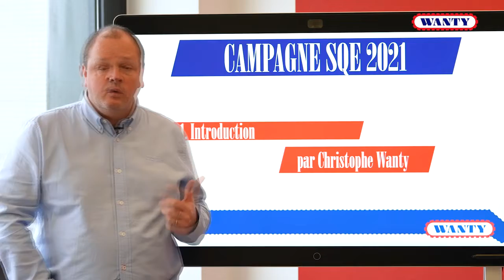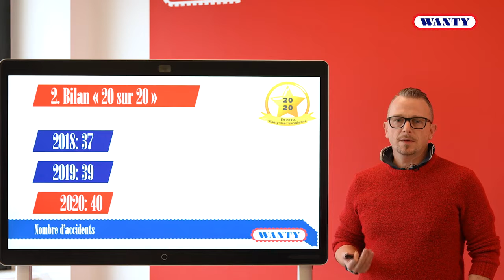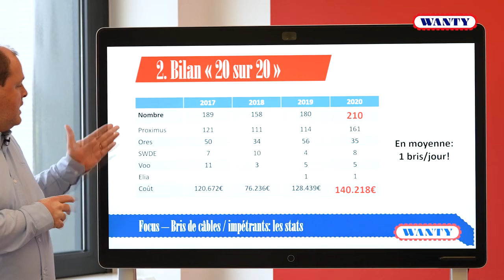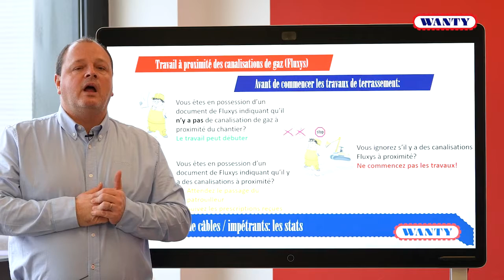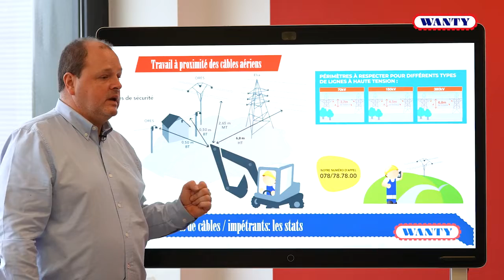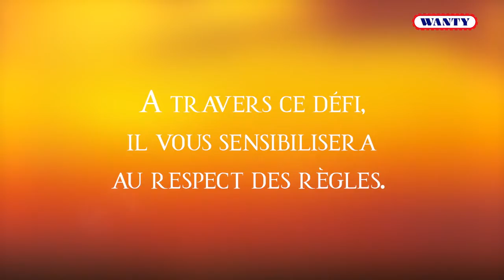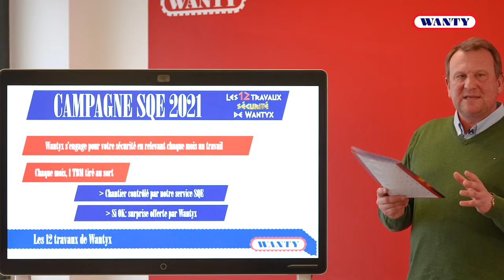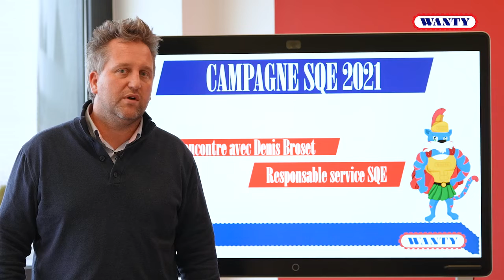Lancement de la campagne SQE 2021 "Les 12 travaux de Wantyx"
Les années précédentes, le groupe Wanty tenait une « réunion sécurité » regroupant l’ensemble des conducteurs et gestionnaires de chantier afin de dresser le bilan sécurité de l’année écoulée et de mettre en place des actions SQE pour la nouvelle année.

Aujourd’hui, Wanty lance sa campagne sécurité de façon virtuelle : « Les 12 travaux de Wantyx » !

Grâce à cette vidéo, découvrez :
- Le bilan de la campagne "20 sur 20" par Cédric Comblé, notre responsable SIPPT
- Un focus sur les bris de câbles par Christophe Wanty, administrateur-délégué du groupe
- La présentation de la campagne "Les 12 travaux de Wantyx" par Benoit Soenen, administrateur-délégué du groupe
- Une rencontre avec Denis Broset, notre nouveau responsable SQE